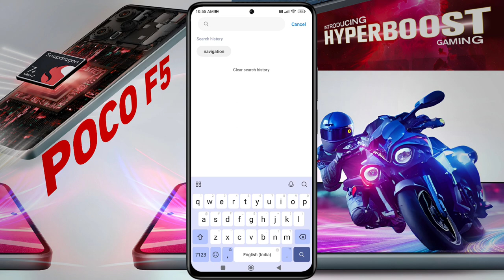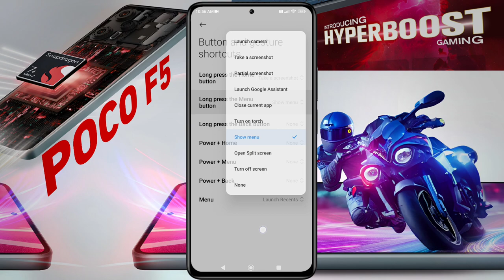How to Change Navigation Bar in Poco F5 5G | Poco F5 me Back Button Change Kaise Kare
Poco F5: How to use Button And Gestures Shortcut | Poco F5 5G Menu & Recent Navigation Button Change

Ⓟ︎Ⓡ︎Ⓞ︎Ⓑ︎Ⓛ︎Ⓔ︎Ⓜ︎: Navigation Button Change